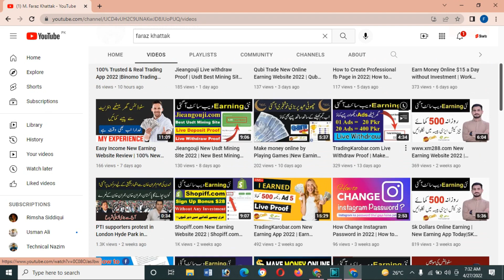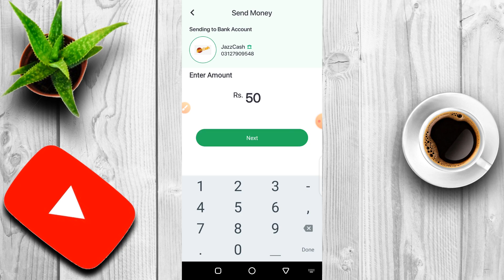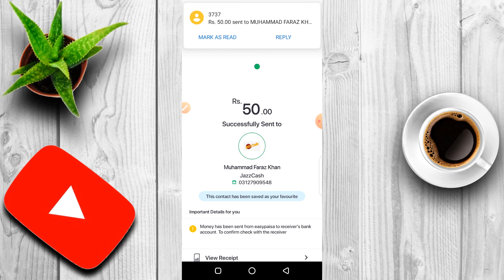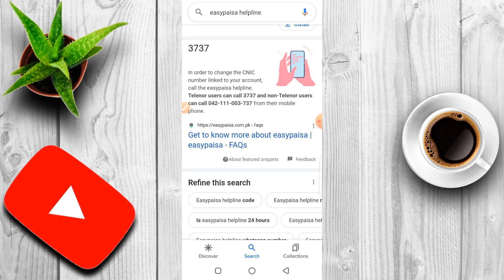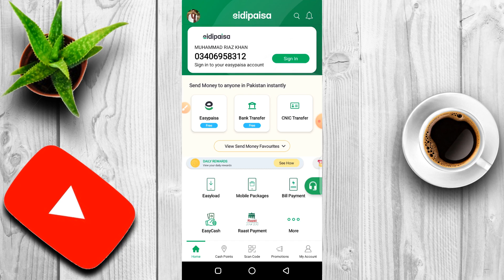How to Return Easypaisa Transaction|How to Return Easypaisa Amount| How to Recover Easypaisa Balance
DM on Instagram:  @imfarazkhattak
Sometime you accidentally send a money on wrong number in easypaisa account. In this video tutorial i will gonna show you How to Return mistakenly sending Easypaisa Balance or Cancel transaction on easypaisa app.